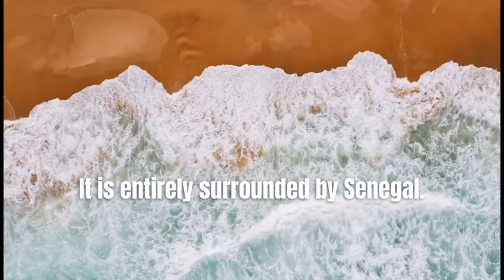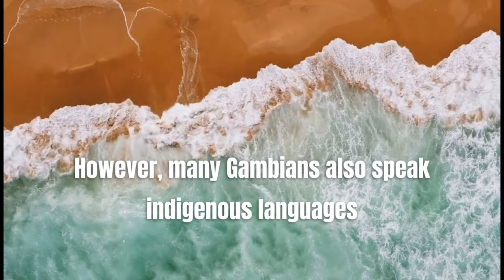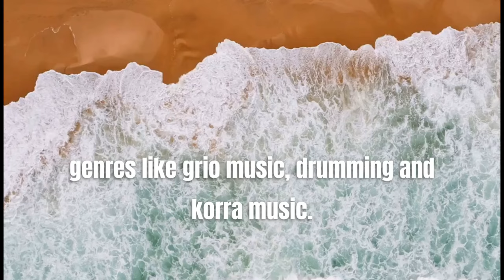Facts about The Gambia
3 / 3

The Gambia is a small West African country entirely surrounded by Senegal. It is known for its beautiful coastline along the Atlantic Ocean, which attracts tourists for its sandy beaches and water sports. The Gambia River runs through the country, providing a vital waterway for transportation and supporting diverse wildlife. The official language is English, and the majority of the population practices Islam. The Gambia has a peaceful reputation and is often referred to as "The Smiling Coast of Africa."